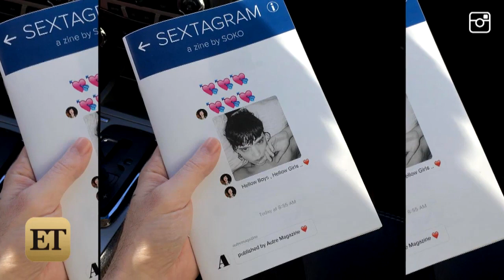Stephanie "SoKo" Sokolinski Admits to Being 'Very, Very, Very in Love' With Kristen Stewart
The 30-year-old singer has opened up about her romance with the 25-year-old 'Twilight' star.